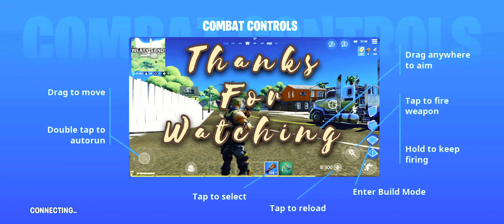Fortnite Mobile || Playing first Time Fortnite With IQOO NEO 6